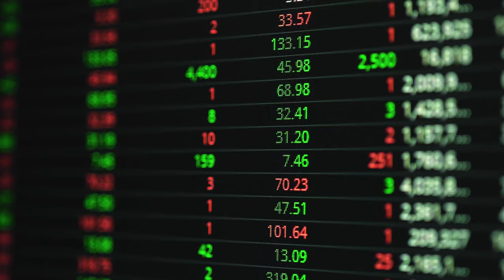Economics at the New College of the Humanities | Subject Spotlights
Want to know what doing an economics degree in the heart of London looks like? Well, look no further. In this subject spotlight trailer, we hear from Dr Marianna Koli, Dean for Education in Business and Economics at the New College of the Humanities. Dr Marianna holds a Masters in Business Economics and a PhD in Development Policy and Management.

This subject spotlight answers the big questions like, 'what is economics?' and 'how does economics play a part in shaping our world today?'. By taking part you'll find out how this human science can explain core concepts of business, politics and human psychology. Economics is often confused with finance, it's not all about money, getting rich or what the stock market does, instead, it's about how we make decisions with the resources we have. Participating in a subject spotlight is a great way to sample what it's like to study a degree before you apply so you can make the decision that's best for you.